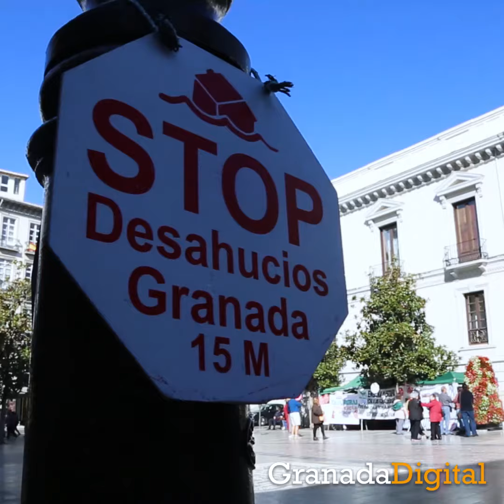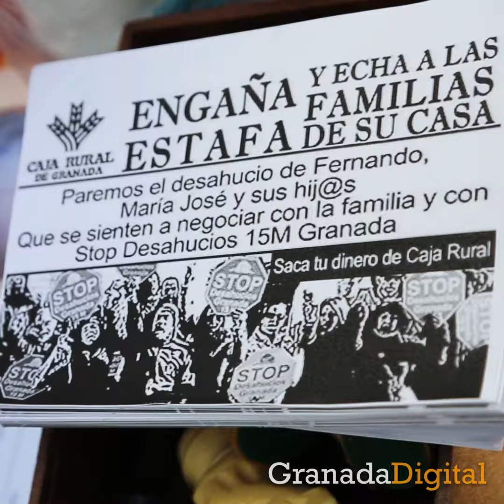Un matrimonio acampa en la Plaza del Carmen para evitar su desahucio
Fernando y María José denuncian con una acampada en la plaza del Ayuntamiento de Granada su precaria situación, así como la negativa de la Caja Rural a negociar los plazos del pago de la deuda | Más info